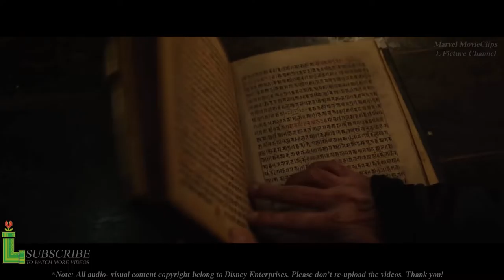Clip for baby kid| DOCTOR STRANGE| Movie Clips 2016 HD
Fiml: Disneys 2016
Clip for baby kid, Best Parody, Inside, Not To Laugh, Disney, Animation, Parody, Compilation, DOCTOR, DOCTOR STRANGE, Finding Dory, All MOVIE CLIPS & TRAILER,